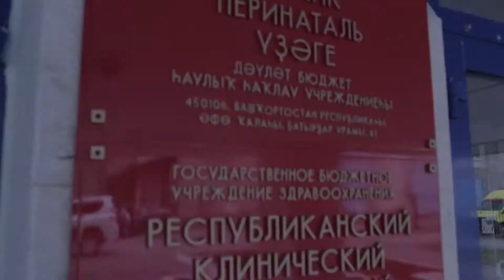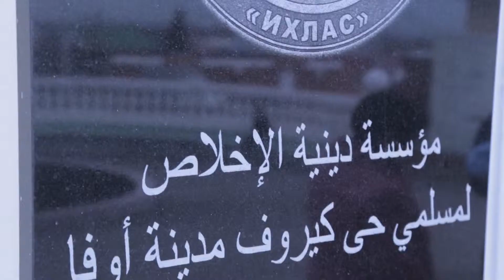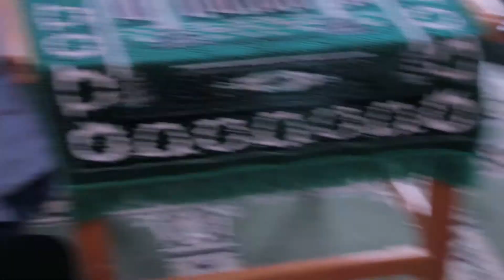Выписка 4 Род дом 4.05.2019